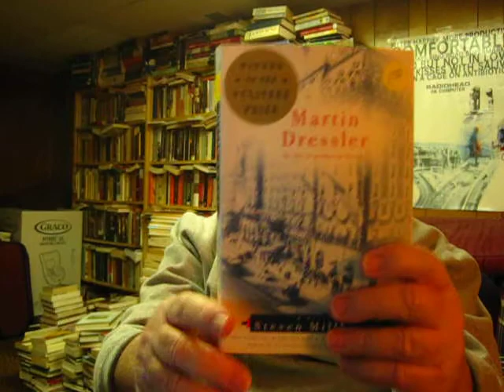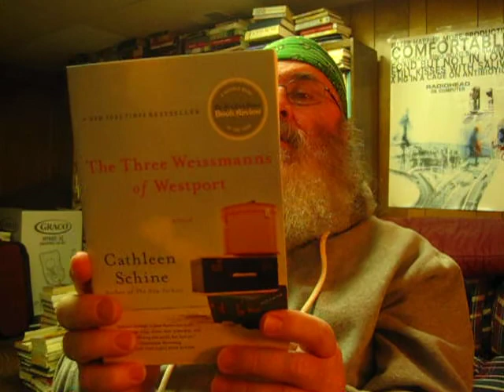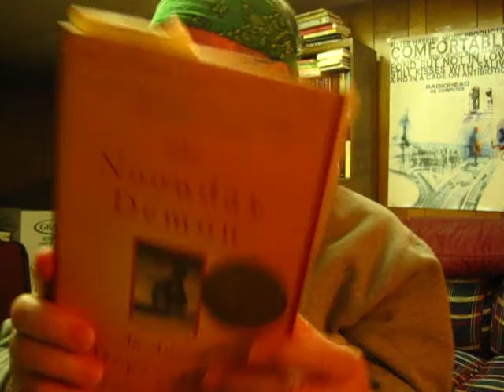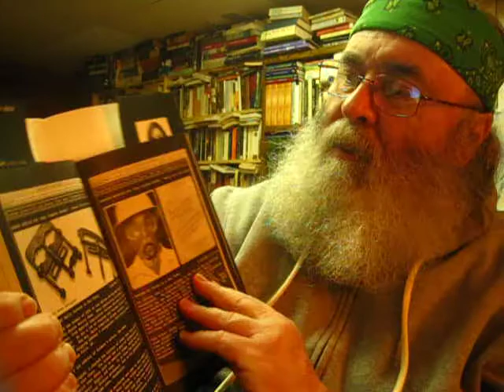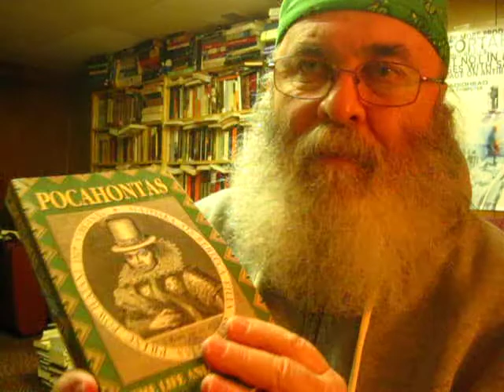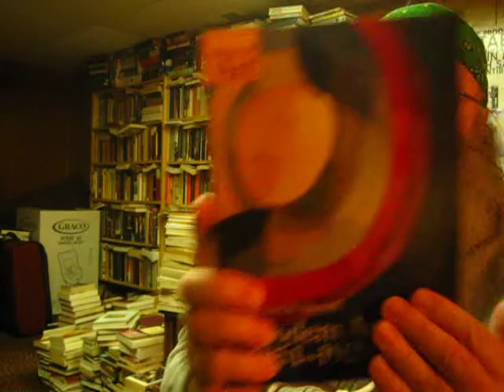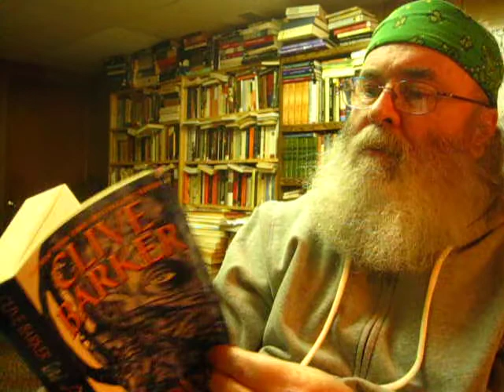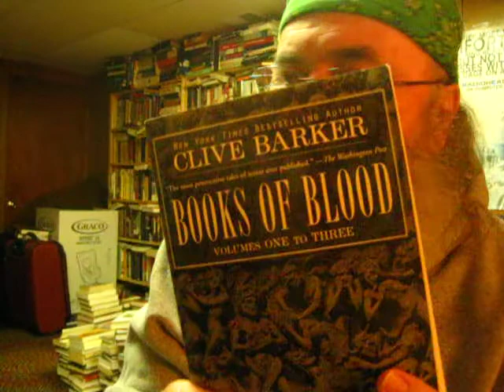Thrift Store Finds